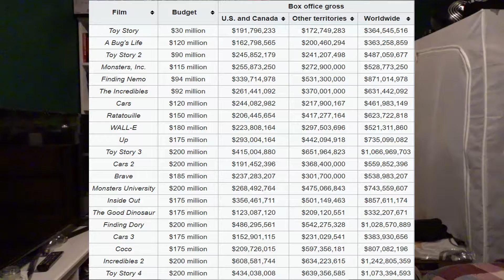C.Dat.Guy Review Onward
I should've had this done a couple of days ago, but I had stuff going on again (which will continue to happen until mid-April). I'm just glad I'm being more consistent. So what did I think about Pixar's latest release? Watch and find out! Hope you enjoy.

Thumbnail - AJ Datuin